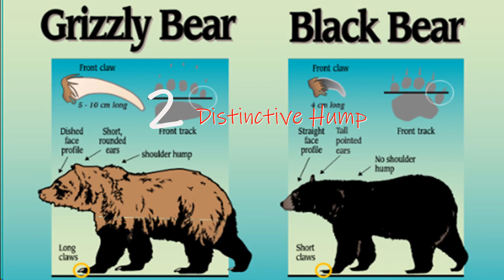5 Cool Facts about Grizzly Bears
Grizzly bears, scientifically known as Ursus arctos horribilis, are a subspecies of brown bear native to North America. They are one of the largest and most iconic land mammals on the continent. Here are some key points about grizzly bears:

Physical Characteristics: Grizzly bears are characterized by their large size and shaggy fur, which can range in color from light brown to nearly black. One distinctive feature is the prominent hump of muscle on their shoulders, which aids in digging and foraging.

Size: Adult male grizzlies can weigh between 600 to 1,200 pounds (272 to 544 kilograms) or even more, while adult females are generally smaller, weighing between 300 to 600 pounds (136 to 272 kilograms). They can stand up to 8 feet (2.4 meters) tall when on their hind legs.

Habitat: Grizzly bears inhabit a variety of ecosystems, including forests, grasslands, tundra, and mountains. They were historically distributed across much of North America but now primarily reside in the western United States and Canada.

Diet: Grizzly bears are omnivorous and have a diverse diet. They feed on vegetation such as grasses, roots, berries, and nuts. They are also skilled fishers and often catch salmon and other fish during spawning runs. Additionally, they consume small mammals, carrion, and occasionally larger prey like moose or deer.

Behavior: Grizzly bears can be solitary animals for most of the year, but they can also exhibit social behavior, particularly during the salmon spawning season when they congregate at rivers to feed. They are known for their incredible strength, agility, and an acute sense of smell, which helps them locate food from great distances.

Hibernation: Grizzly bears are hibernators. During the winter months, they enter a state of torpor, a deep and prolonged sleep-like state. Their heart rate and metabolism drop significantly, allowing them to conserve energy while living off their fat reserves.

Conservation Status: Grizzly bears face conservation challenges in some areas due to habitat loss and human conflicts. As a result, they are listed as a threatened or endangered species in certain regions. Conservation efforts are in place to protect and manage their populations, including the establishment of protected areas and regulations regarding human-bear interactions.

Human Interaction: Grizzly bears are known for their potentially unpredictable behavior and can be dangerous when encountered in the wild. It is crucial for individuals who live or recreate in bear country to follow safety guidelines, such as carrying bear spray and properly storing food to minimize human-bear conflicts.

Grizzly bears are an integral part of North America's ecosystems, playing a crucial role in maintaining ecological balance. They are a subject of interest for wildlife enthusiasts and researchers due to their impressive size, adaptability, and importance in the natural world.